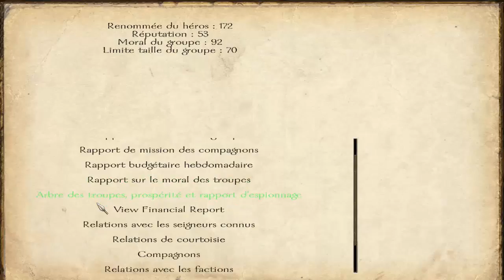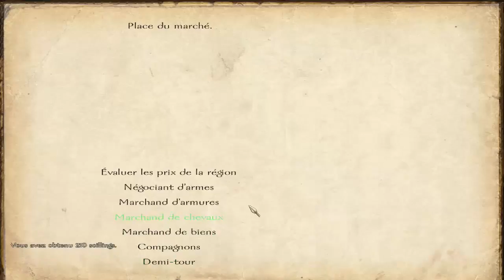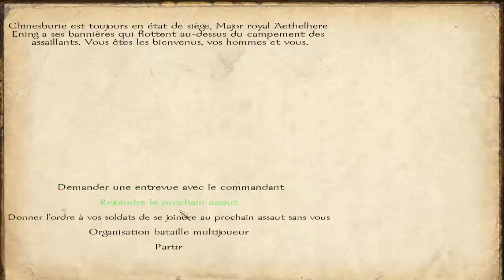Mount And Blade Bannerlord Test Gameplay-FR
Demo. Yop tout le monde, petite vidéo découverte sur le jeu Mount & Blade Bannerlord.